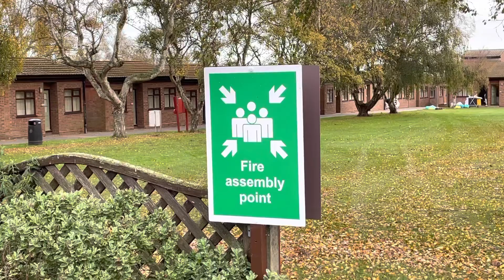Fire Assembly Point